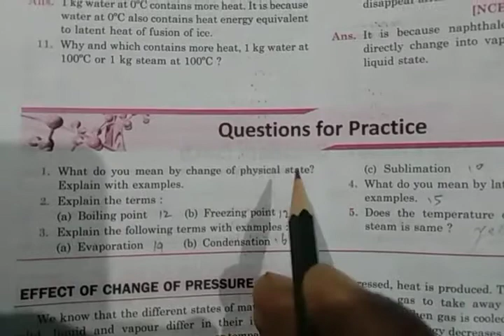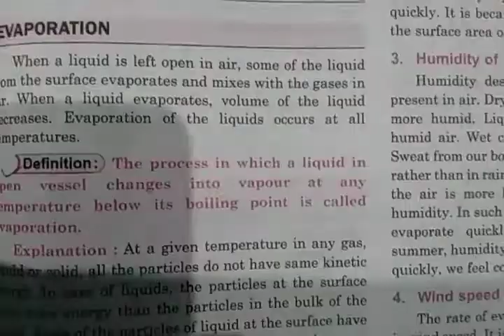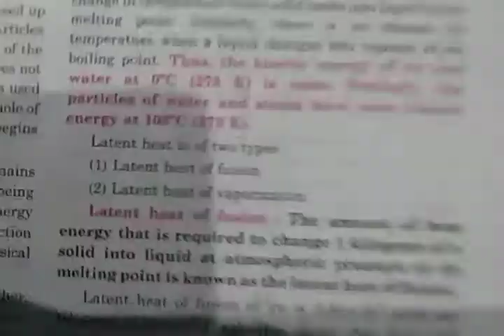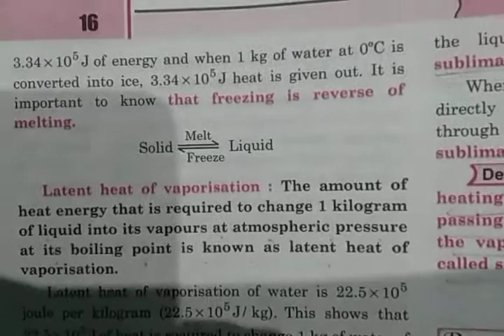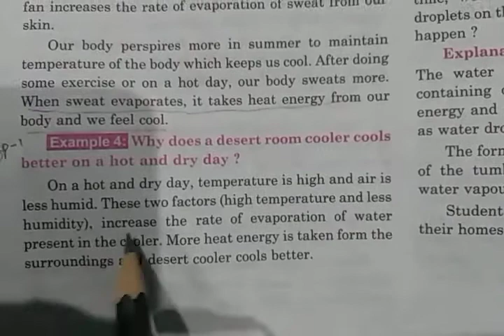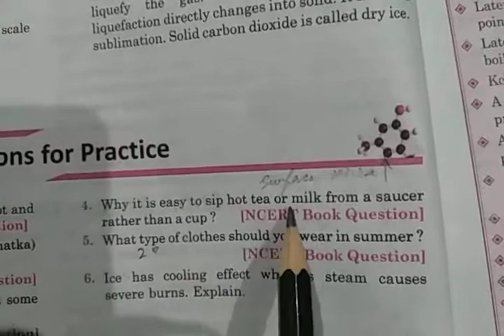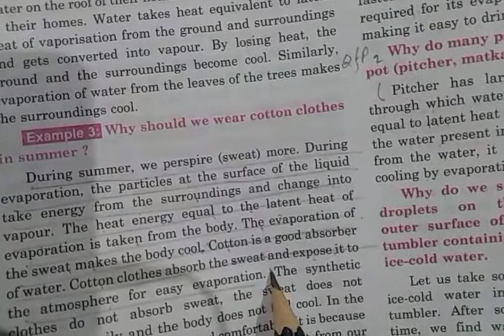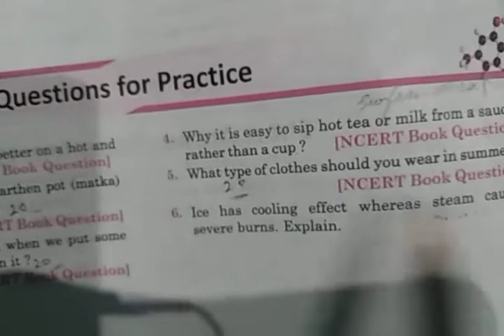Class 9 ch1 QFP 3&4 CHEMISTRY